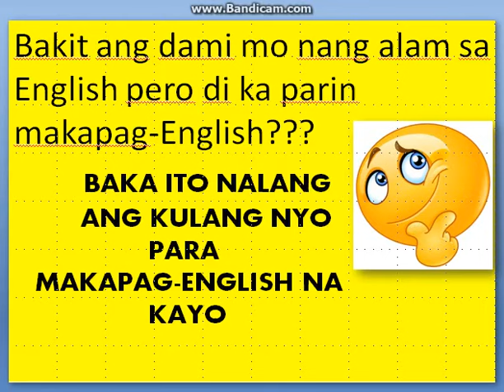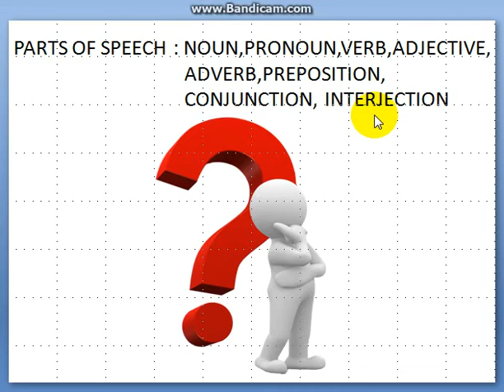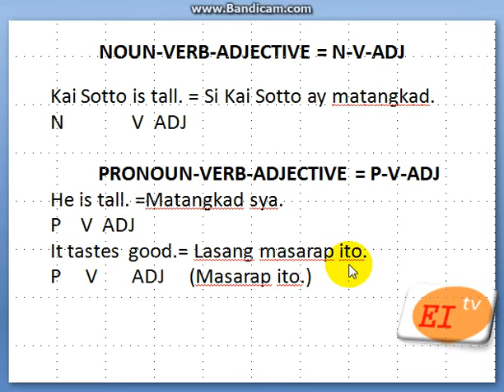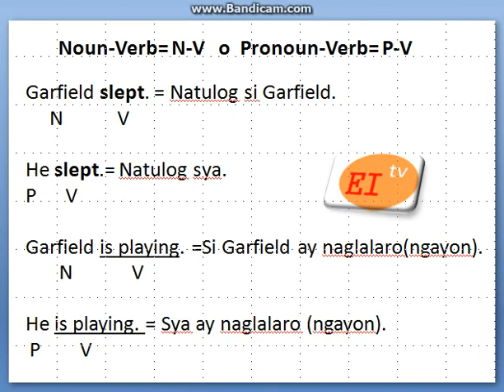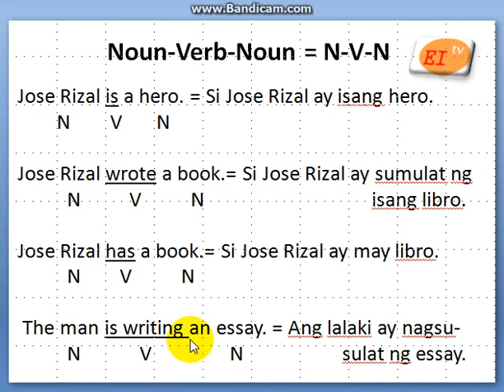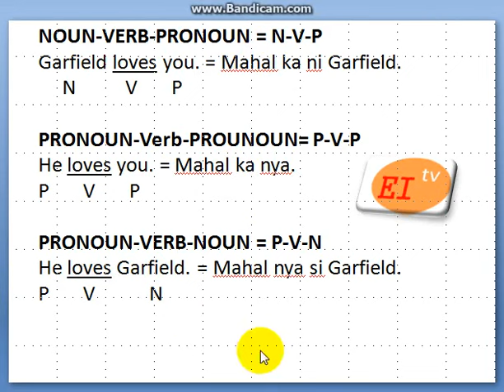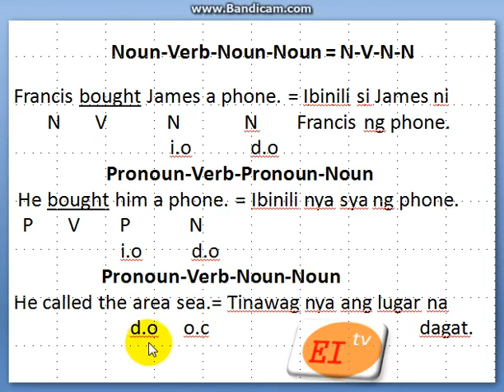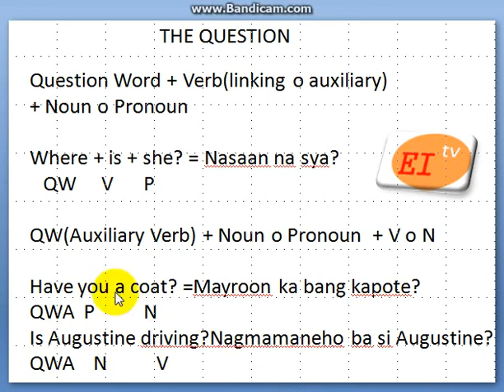BAKA ITO NALANG ANG KAILANGAN NYO PARA MAKAPAG ENGLISH NA KAYO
Baka ito nalang po na aralin na ito ang kulang para makapag English na po kayo.